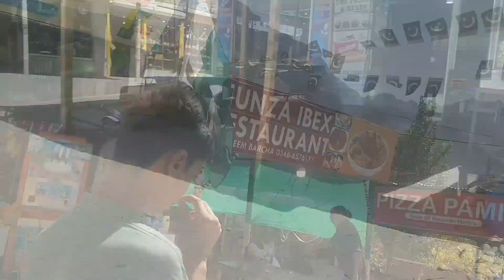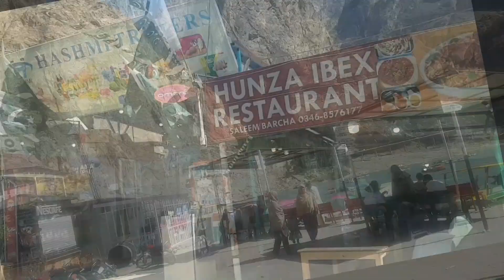Fresh Plum Juice Recipe | Lakes of Pakistan Hunza | Travel Vlog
Assalam U Alaikum wellcome backe to my channel shazia khurram and family vlog,